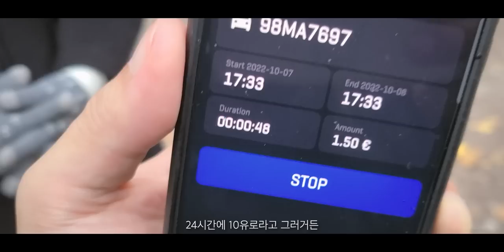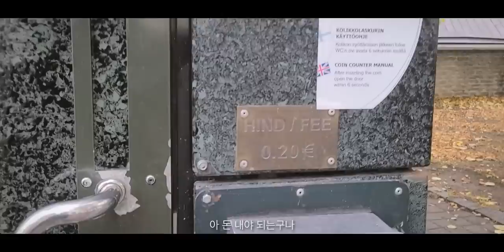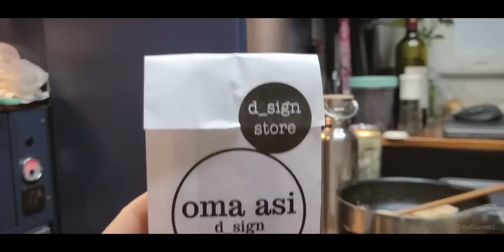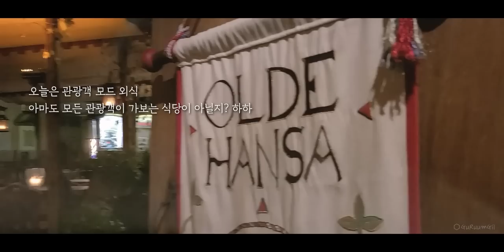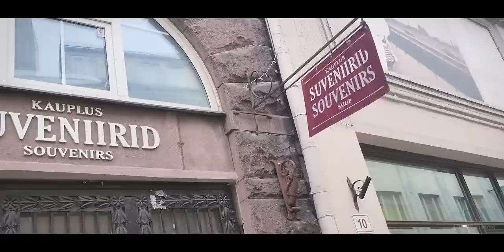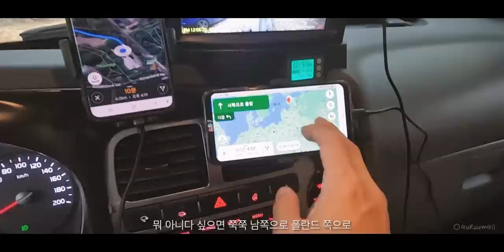1일 14,000원 숙박 유럽여행, 에스토니아 탈린 잠깐 살기 재밌네! [캠핑카 세계여행, 유라시아 #17]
유럽 캠핑카 여행 첫 나라! 에스토니아.
그 곳의 수도 탈린은 중세시대의 분위기를 고스란히 간직하고 있다.
유럽여행 중 탈린에서 잠깐 살기를 하며 우리는 평온함을 찾았다.

/ 이 영상은 2022년 10월 초에 촬영된 영상입니다. 유라시아 횡단 여행의 기록: 에스토니아(Eesti) 수도 탈린 시내 주차장에서 차박. 에스토니아에서의 주차는 '유로파크'라는 주차 어플을 이용했다. 중세시대 도시 탈린에서의 산책들 그리고 중세시대 식당을 재현한 올데한자에서의 외식

/ This video was filmed in early October 2022. A record of my travel across Eurasia: I parked at a parking lot in Tallinn, the capital of Estonia (Eesti). For parking in Estonia, I used a parking app called 'Europark'. Strolling in the medieval city of Tallinn and eating out at Oldehansa, a replica of a medieval restaurant.

Living Shortly in Estonia, Tallinn for $10/Night [Camper World Tour, Eurasia #17]

00:00 Camper travel, Estonia #2
00:27 Estonia Tallinn walk 1
03:42 Estonia Tallinn walk 2
07:16 Vanlife (Small camper)
09:08 medieval restaurant (Olde Hansa)
13:05 Tallinn Old Town Tour